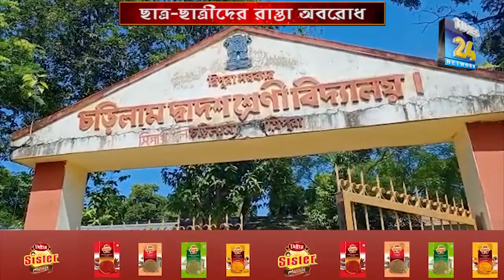একই দিনে যান দুর্ঘটনায় স্কুল ছাত্রী এবং এক সবজি ব্যবসায়ীর মৃত্যু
একই দিনে যান দুর্ঘটনায় স্কুল ছাত্রী এবং এক সবজি ব্যবসায়ীর মৃত্যুতে পথ অবরোধে বসলো চরিলাম এলাকাবাসী এবং স্থানীয় দ্বাদশ শ্রেণি বিদ্যালয়ের ছাত্র-ছাত্রীরা।